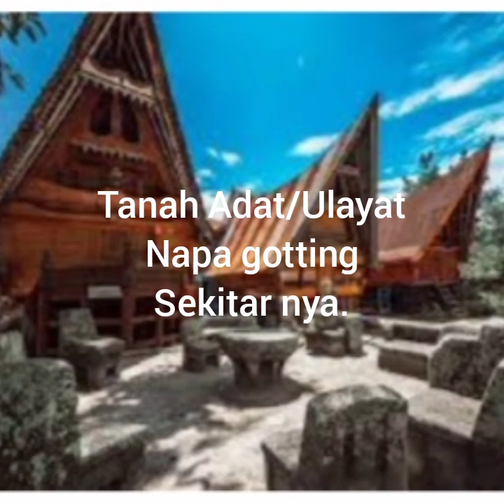Sejarah ringkas,masyarakat adat Napa gotting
Video tentang sejarah dan perkembangan marga marga batak serta legenda yang beredar di seputaran tanah batak Sejarah masyarakat adat Napa gotting sekitar nya.